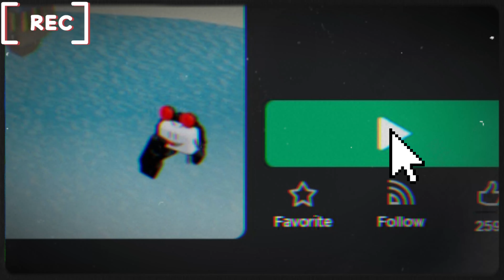the roblox vr hands experience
you through enough spaghetti on the wall, some of it will stick (practically describes this channel) - sun tzu

hit me up on discord to chat wit me: ChosenOne✰#4547 is my discord